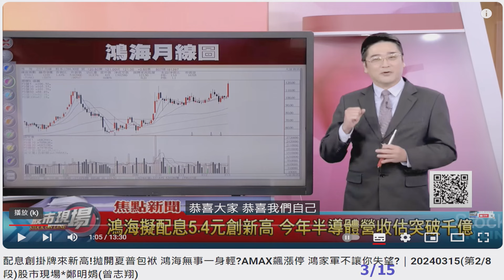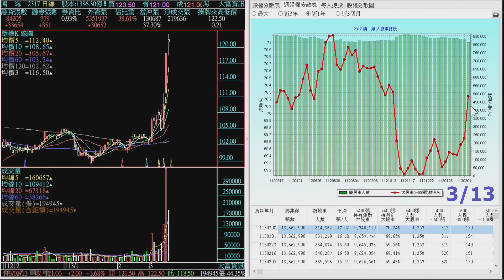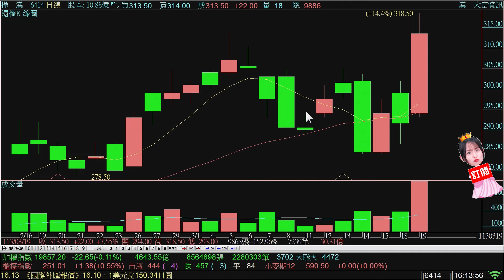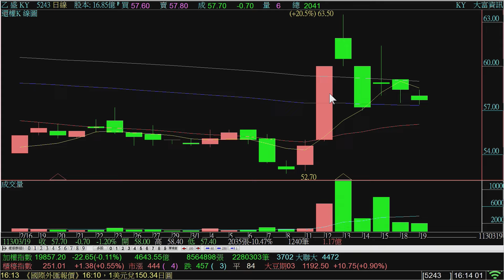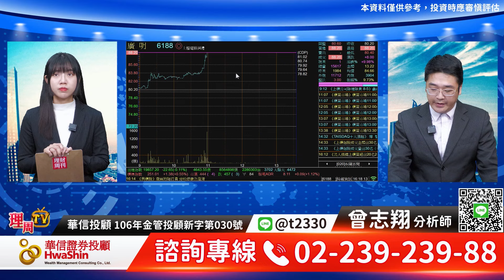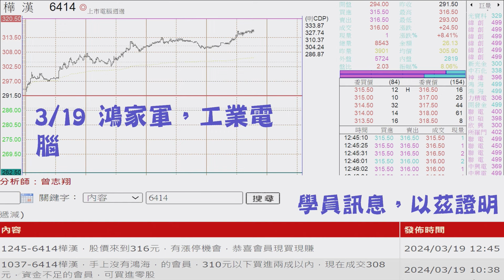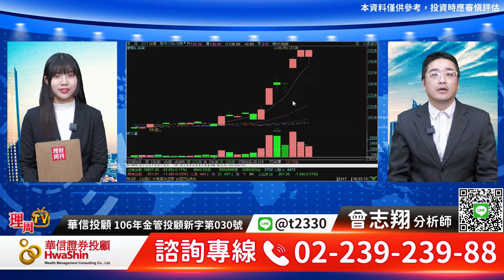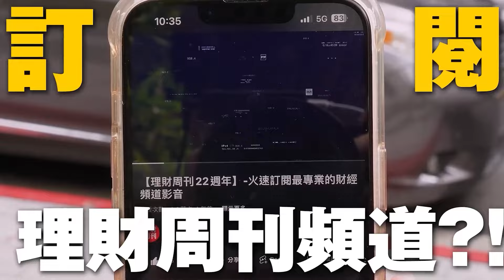理周TV-20240319盤後-曾志翔 股昇翔起／海公公使出化骨棉掌 帶領子弟兵向前衝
LINE@: @moneyweekly